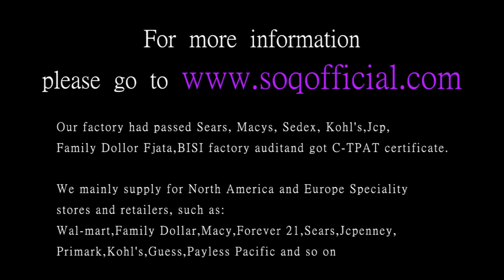Line rose gold and silver ring